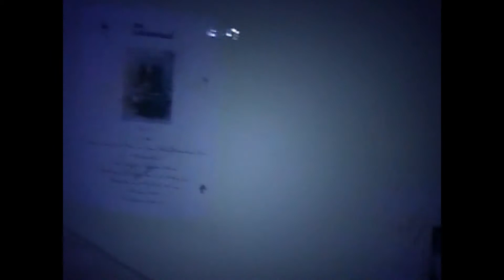Hopes End Home Haunt 2012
Hopes End: 1st Home Haunt 2012 in Oldenburg. Germany.
THX an alle Scare Actor, Helfer und Besucher. Fortsetzung folgt!